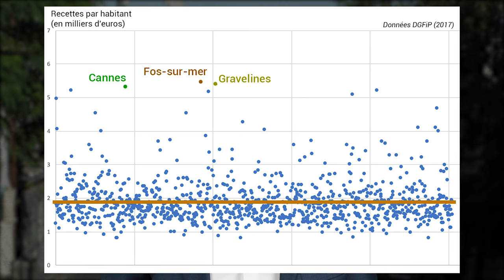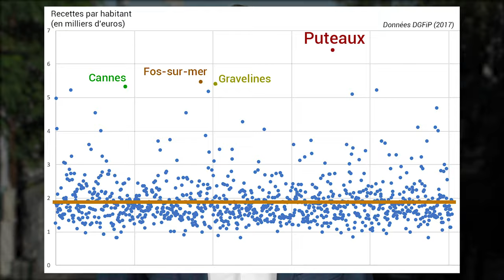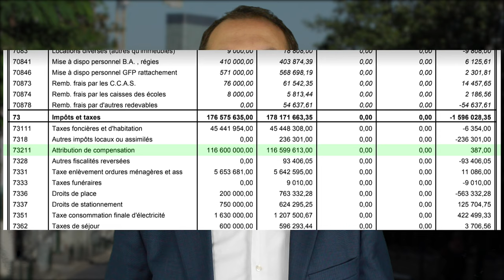Francis décode #6 : Puteaux est-elle si riche ?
Francis Poézévara revient sur le budget de la commune de Puteaux, pour déterminer une fois pour toute si la ville est riche, comme le soutient l'opposition, ou asphyxiée financièrement, comme le prétend Joëlle Ceccaldi-Raynaud et sa majorité.

* Retrouvez les données des budgets des communes de France sur le site de la DGFiP

** Note : je n'ai pas tenu compte du budget de Châtenay Malabry en 2017 qui présentait une opération importante faussant les dépenses / recettes.